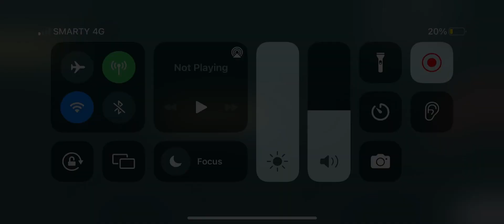Help me please